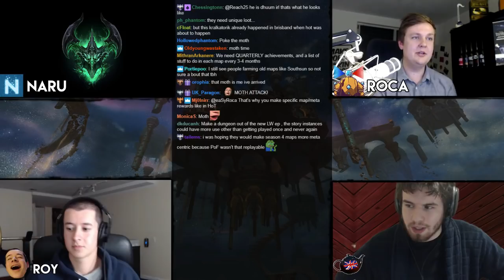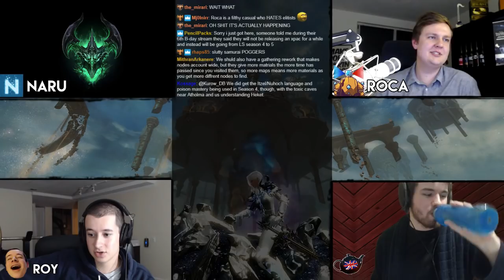TeaTime : Everything In Balance! With Naru, Roca and Roy!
This was a really cool patch!

TeaTime Hosts!